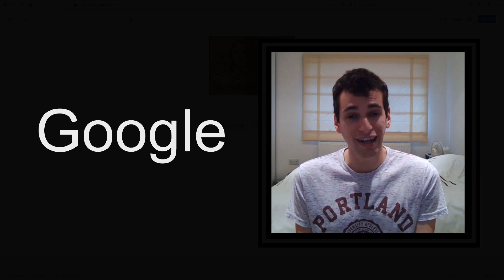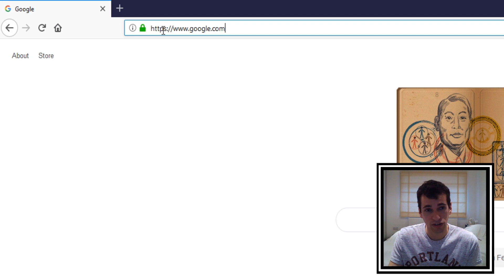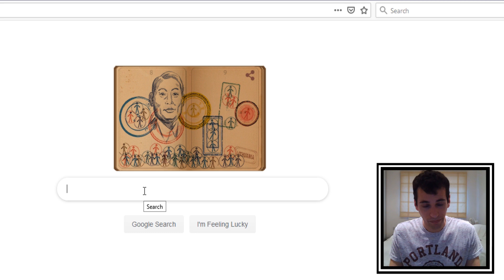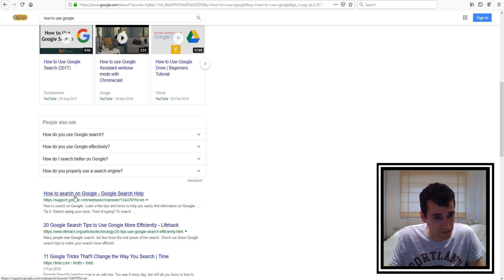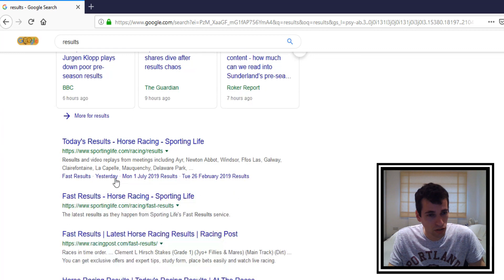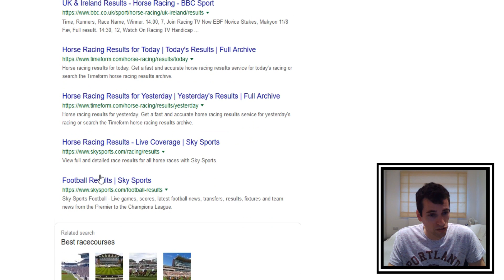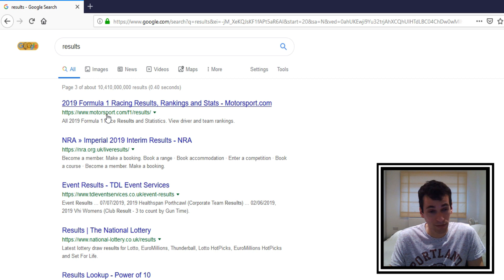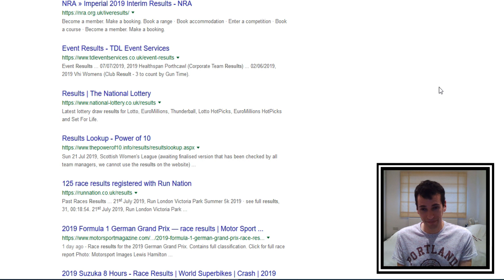How to use Google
Some of you may not have heard of this brand new search engine but Google is a very useful platform and is slowly becoming more and more popular around the country. One day it might even become a global brand! This tutorial will show you exactly what it is for and how to use it.